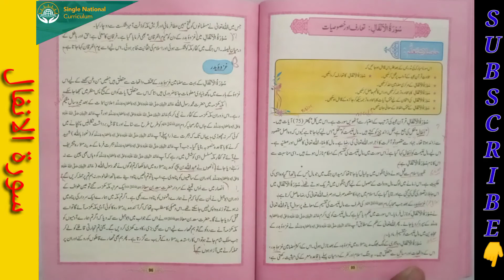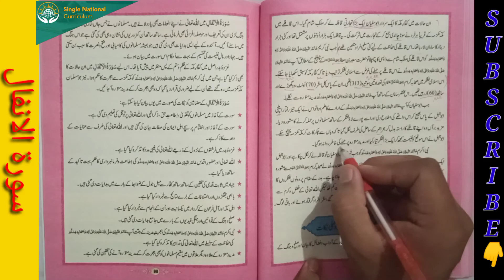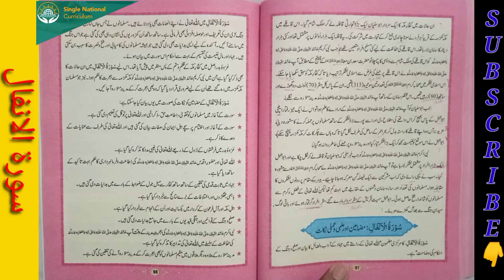11th Class Tarjama tul Quran SURAT Ul ANFAL GAZWA-e-BADAR غزوہ بدر سورۃ الانفال || تعارف اور خصوصیات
11th Class Tarjama tul Quran SURAT Ul ANFAL GAZWA-e-BADAR غزوہ بدر سورۃ الانفال || تعارف اور خصوصیات